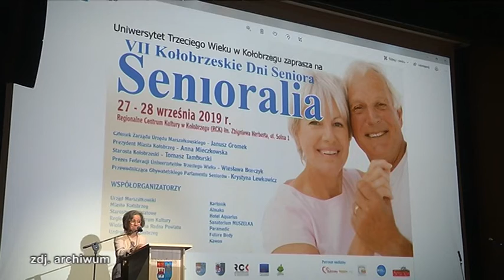KOLOBRZESKIE KONIKI 2019